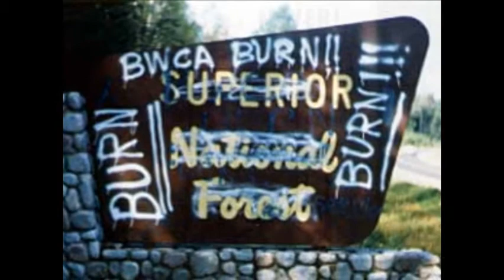Wilderness act of 1964 and 78.wmv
Daniel and Alex, history day project documentary.  The BWCA, debate and diplomacy.